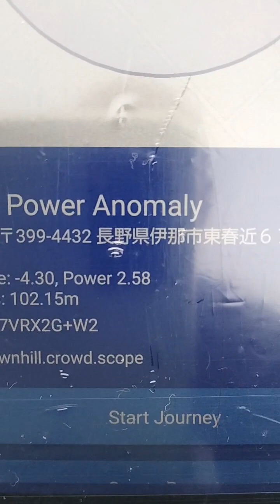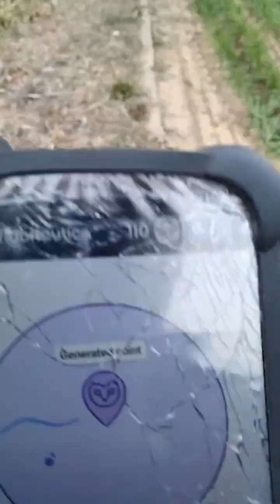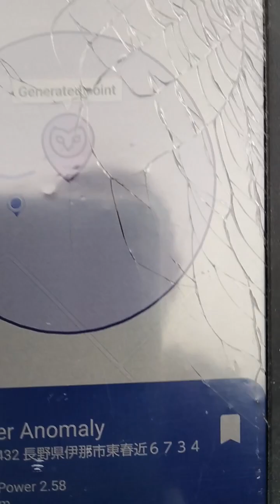お散歩 ランドノーティカ タイムチケット テレパフォ TikTok ライブ配信 2024年4月2日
ランドノーティカでお散歩。
日運数: 5
ワンオラクル・タロットカード: 剣のペイジ